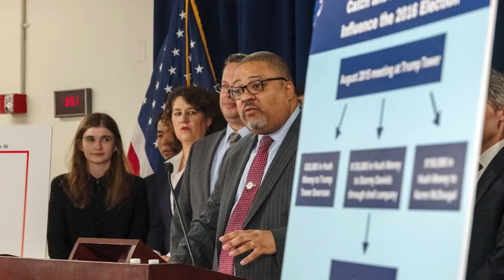GUILTY: Former President Donald Trump found guilty on all 34 counts by jury in hush money trial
The former president called the trial "rigged" and blamed the Biden administration for Thursday's outcome. He also called Judge Juan M. Merchan "corrupt."